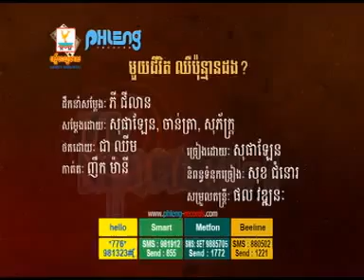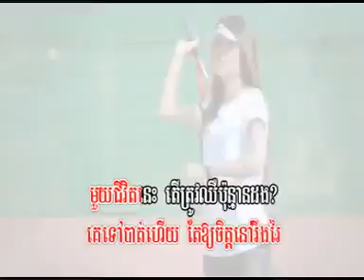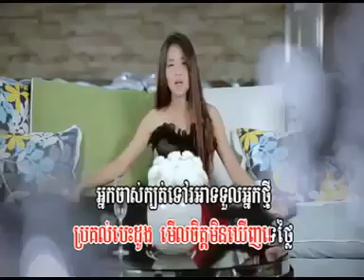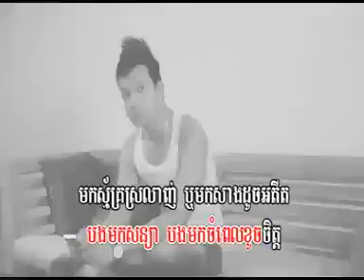[Pleng Record] Mouy Jivit Cheu Pon marn Dong - VCD My Magical 1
If You like This Video please Consider Buying Original CD&VCD